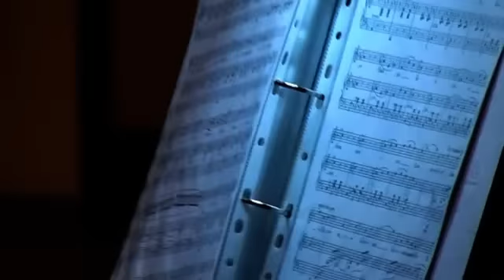Concert du 04 mai 2013 à Nans les Pins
Chorales: Les Choeurs de l'Huveaune de Nans les Pins et Les Restanques Bleues de Rougiers